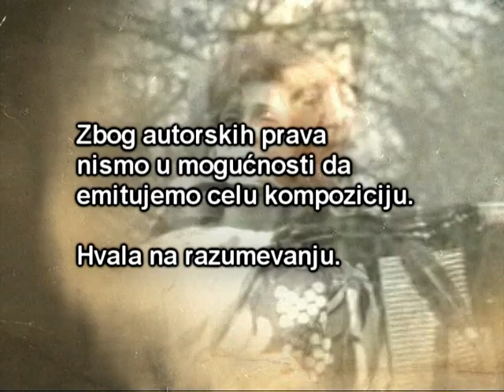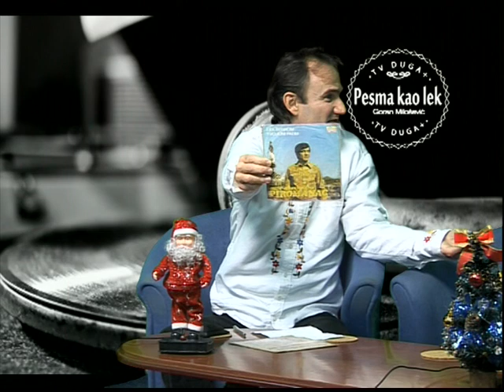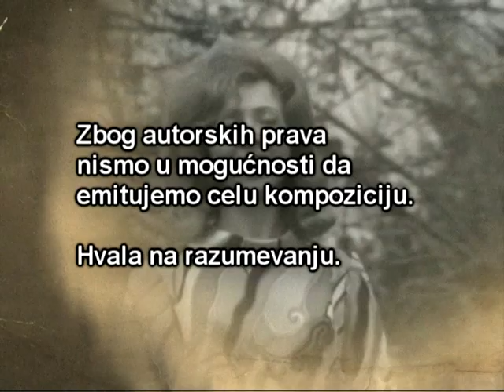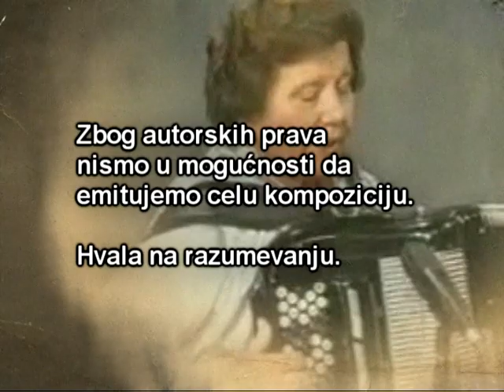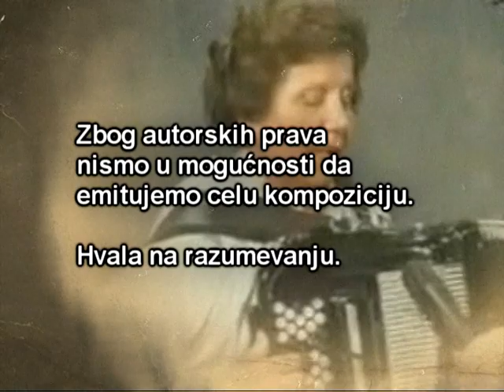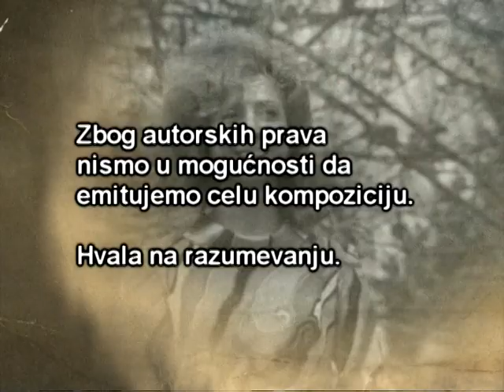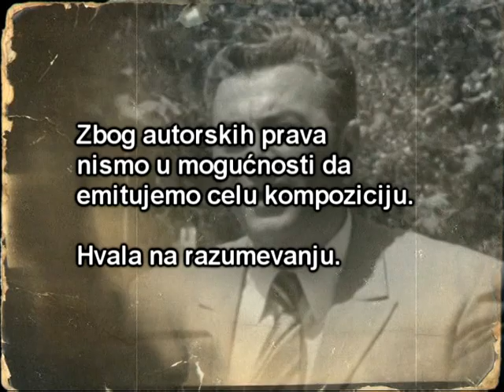PESMA KAO LEK - Mića Stanojević Piromanac - (Tv Duga Plus 2016)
Satelit : EUTELSAT 16A
Frekvencija : 11303 MHZ
Polarizacija : Horizontalna
Symbol rate : 30000
Modulacija : DVB-S2 8PSK

Lyrics:
Arr:

Satelit : EUTELSAT 16A
Frekvencija : 11303 MHZ
Polarizacija : Horizontalna
Symbol rate : 30000
Modulacija : DVB-S2 8PSK

Lyrics:
Arr: